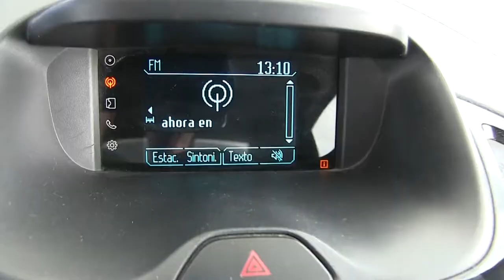Ford / Figo / 2017/ a139341